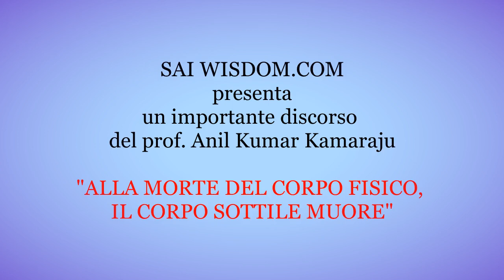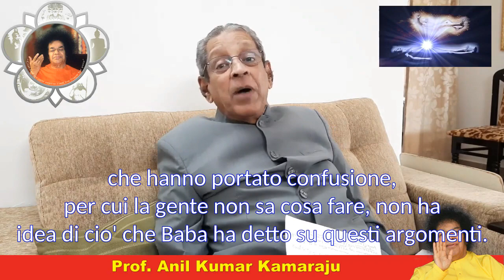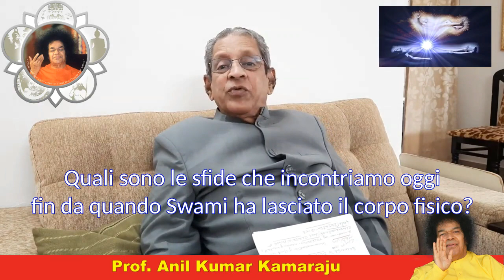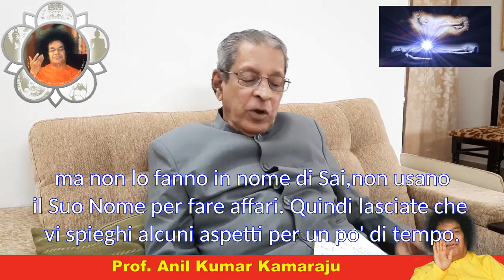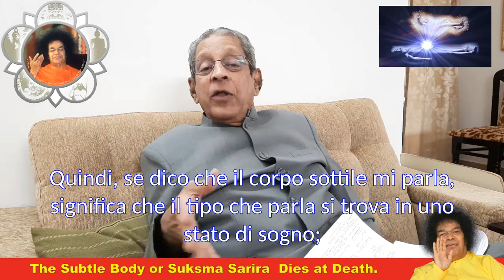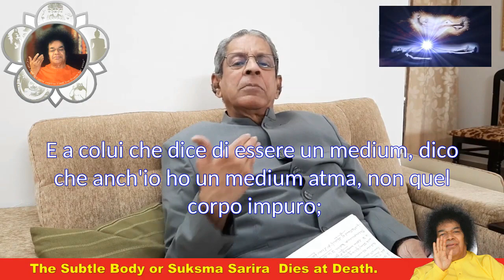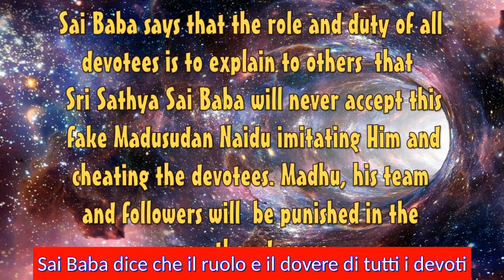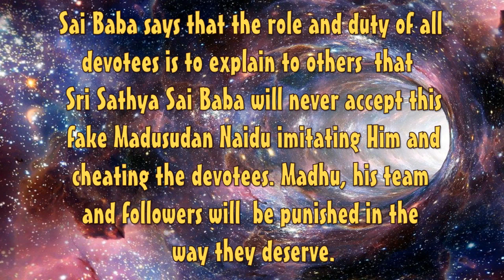PROF. ANIL KUMAR:"BASTA CON TUTTE QUESTE SCIOCCHEZZE!! IL CORPO SOTTILE MUORE ALLA MORTE DEL CORPO"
Il prof, Anil Kumar, in questo recente discorso ,esplode in un tripudio di amore, forza e impeto e ci ricorda gli Eterni Insegnamenti di Sai, LA VERITA' sulla quale ogni devoto deve fare affidamento per non perdersi nei tranelli di impostori malfattori che stanno usurpando la fede e l'ingenuita' di coloro che per fame di Amore, si sono persi sul sentiero spirituale.
Ringrazio dal profondo del mio cuore, questo devoto autentico, raro come ume diamante che da otto anni si sta battendo come un crociato solitario per aiutare i devoti a ritornare sui loro passi, a ritornare a CASA.
Traduzione di M. Cristina Zorzi